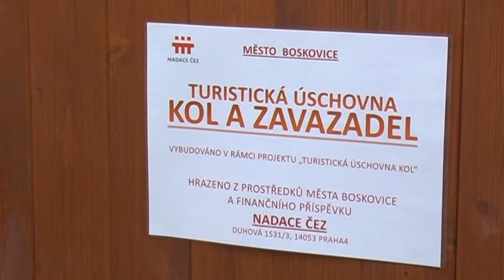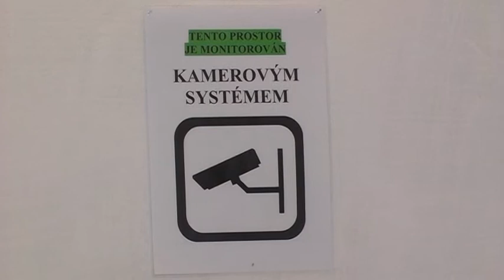Otevření úschovny kol a zavazadel na MIS Boskovice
V sobotu 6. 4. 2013 byla v centru Boskovic otevřena úschovna kol a zavazadel. Úschovna je umístěna v dvorním traktu MěÚ Boskovice, Masarykovo náměstí 4/2 a obsluhována je pracovníky MIS Boskovice a IC Boskovicko.